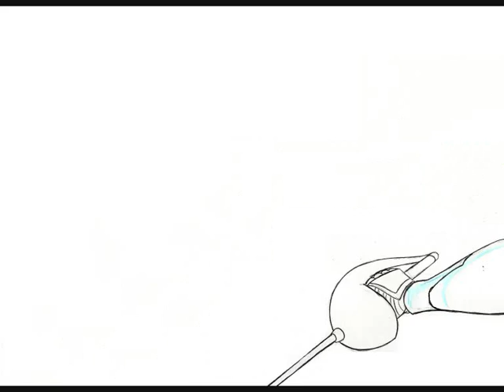Javiera Mena Espada Anime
Video Espada de Javiera mena version anime por Pegasoanimaciones